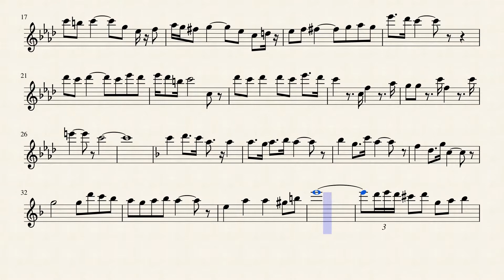Carmen - Toreador Song For Flute